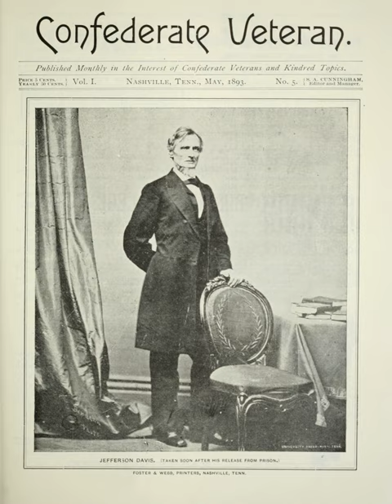Confederate Veteran | Wikipedia audio article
This is an audio version of the Wikipedia Article:
Confederate Veteran

00:00:11 1 History
00:01:22 2 See also

- Socrates

SUMMARY
The Confederate Veteran is a magazine about veterans of the Confederate States Army during the American Civil War of 1861–1865.